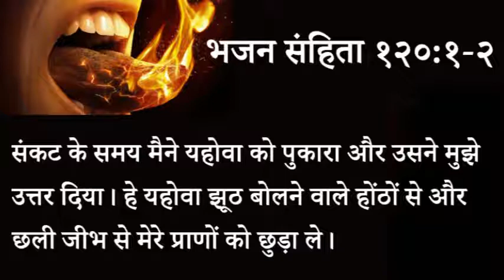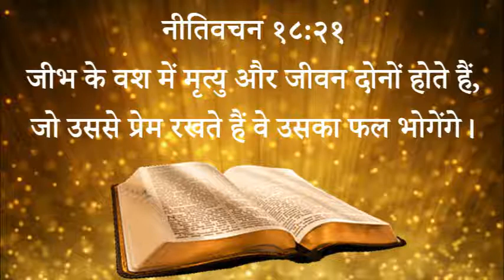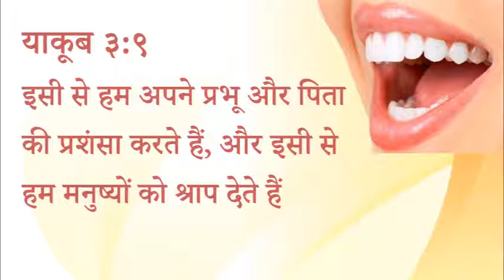395 Heavenly Manna - Sukh Aur Dukh Ka Karan : Jeebh (Pastor Anil Kochar)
३९५ स्वर्गीय मन्ना - सुख और दुःख का कारण : जीभ

संकट के समय मैने यहोवा को पुकारा और उसने मुझे उत्तर दिया।
हे यहोवा झूठ बोलने वाले होंठों से और छली जीभ से मेरे प्राणों को छुड़ा ले।

नीतिवचन १८:२१
जीभ के वश में मृत्यु और जीवन दोनों होते हैं, जो उससे प्रेम रखते हैं वे उसका फल भोगेंगे।

याकूब ३:९
इसी से हम अपने प्रभू और पिता की प्रशंसा करते हैं, और इसी से हम मनुष्यों को श्राप देते हैं जो परमेश्वर की समानता में बनाये गए हैं।

स्वर्गीय मन्ना - पास्टर अनिल कोचर